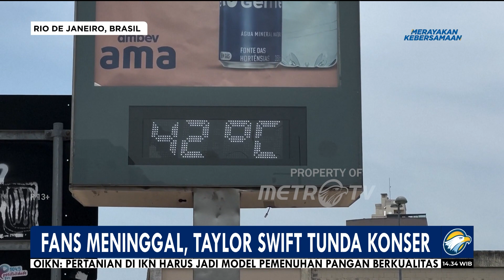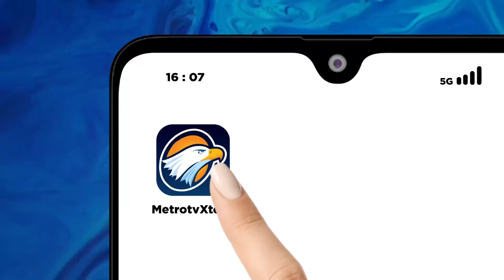Fans Meninggal, Taylor Swift Tunda Konser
MetroTV, Taylor Swift menunda konsernya di Rio de Janeirosetelah seorang penggemarnya meninggal saat pertunjukan malam.